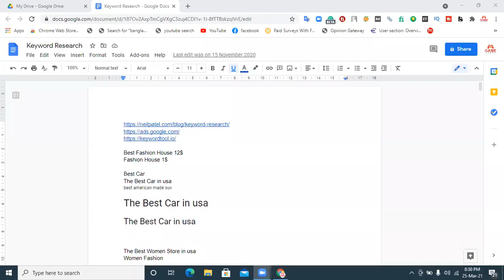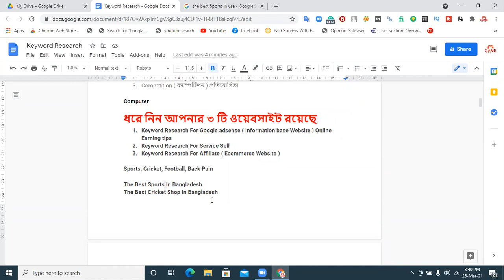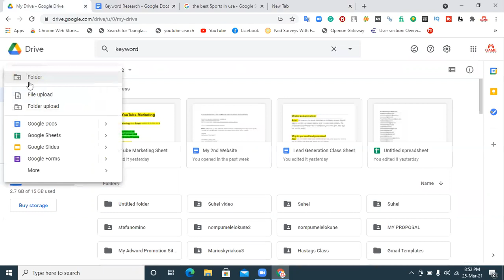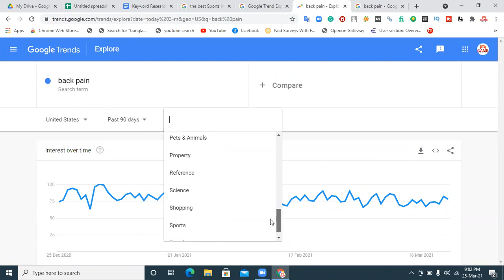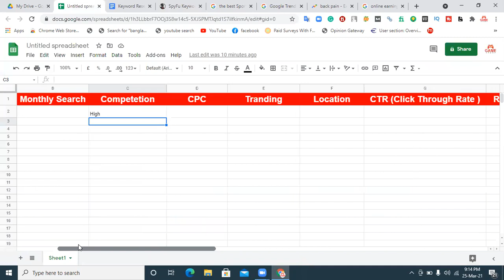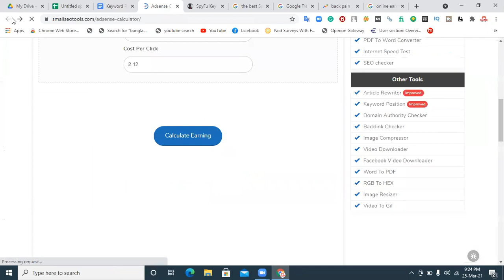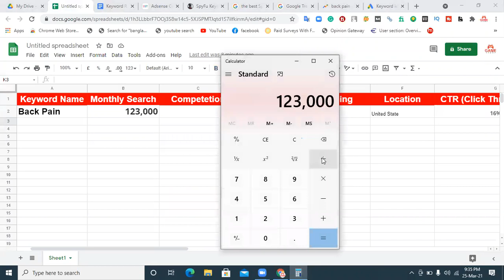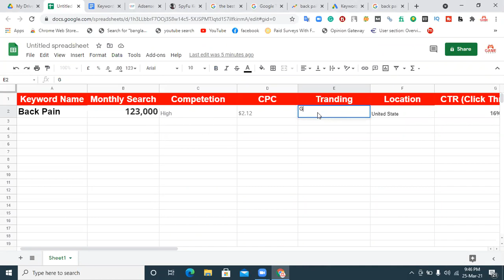keyword research Bangla tutorial 2021 Part-2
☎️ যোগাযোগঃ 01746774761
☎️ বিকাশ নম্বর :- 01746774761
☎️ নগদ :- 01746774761